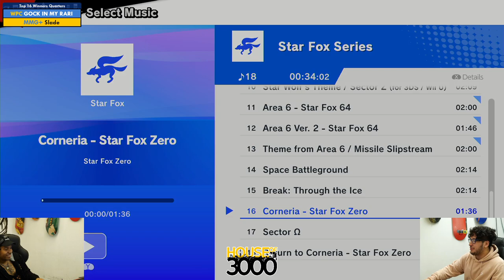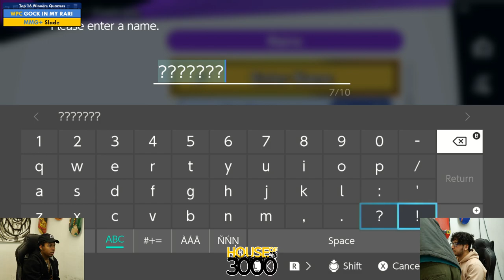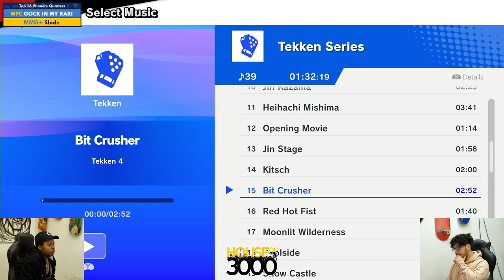Xeno339 Top 16 Winners Quarters GOCK IN MY RARI vs Slade